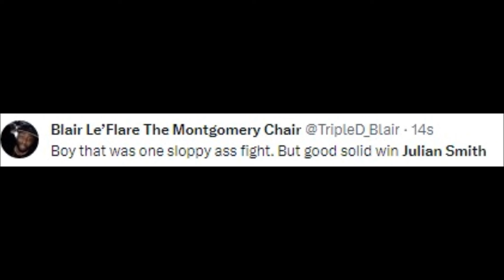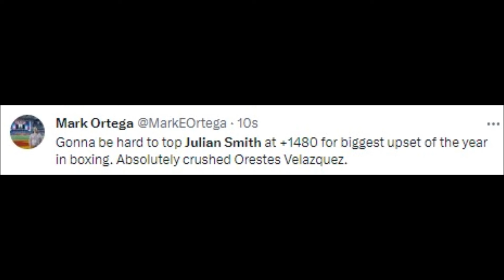BOXING FANS REACT TO JULIAN SMITH BEATING ORESTES VELAZQUEZ | JULIAN SMITH VS VELAZQUEZ REACTIONS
MMA Gear

Boxing Gloves

Mouth Guard

orestes velazquez vs julian smith,
orestes velazquez highlights,
orestes velazquez vs martinez,
orestes velazquez vs,
orestes velazquez boxing,
orestes velazquez vs abram martinez,
velazquez vs smith,
velasquez vs,
velasquez mma,
velasquez mma fighter,
velasquez vs silva,
anderson vs smith matrix,
anderson vs smith,
anthony smith vs hector lombard full fight,
ufc porter vs smith,
chris gutierrez vs vince morales,
can velasco wwe,
velasquez vs dos santos,
velasquez vs dos santos highlights,
velasquez vs dos santos trilogy,
eddie velasquez,
edward velasquez,
edwards vs campos face off,
william foster iii vs fradimil macayo,
velasquez vs jon jones,
ufc cain velasquez vs jon jones full fight,
jon jones vs velasquez full fight,
ufc dan hardy stop the fight,
anderson silva vs irvin full fight,
velasquez vs silva 1,
velasquez vs junior dos santos,
jr dos santos vs cain velasquez 3,
jones vs velasquez,
jones vs cain velasquez,
jr dos santos vs cain velasquez 2,
velasquez vs kongo,
kyle conel vs kollin moore,
mr anderson vs smith,
neo vs smith full fight,
neo vs smith interrogation,
velasquez fight,
parker porter vs smith,
phil davis vs corey anderson,
ufc cain velasquez vs,
ufc velasquez vs dos santos,
wanderlei silva vs cain velasquez,
ufc cain velasquez vs dos santos,
ufc velasquez vs silva,
rafael martinez vs earl strickland,
smith vs spann 2,
smith vs spann,
velasquez vs fabricio werdum,
velasquez vs silva full fight,
ufc anderson vs walker,
ufc velasquez,
ufc anderson,
jimi manuwa vs corey anderson,
wagner vs smith,
wilson vs smith,
wilson reis vs henry cejudo,
eddie edwards vs killer kross,
josh van vs zhalgas zhumagulov,
neo vs smith 1/3,
ufc dominick reyes vs ryan spann,
jim rempe vs earl strickland,
jayson shaw vs earl strickland fight,
corey deuel vs jason shaw,
jayson shaw vs bustamante,
spencer lee vs matt ramos first match,
mat ramos vs spencer lee,
efren reyes vs jason miller,
jim rempe vs efren reyes 1996,
efren reyes vs jim rempe final 1999,
jay white vs efren reyes,
nick varner vs earl strickland